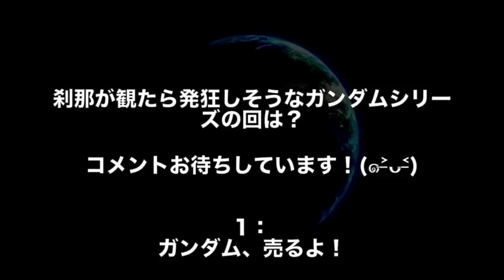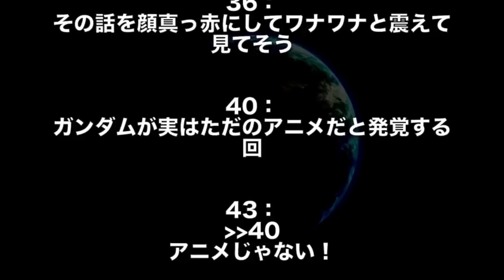【ガンダム】「自爆だと！？売却だと！？」刹那・F・セイエイが目撃したら100%爆発or発狂しそうなガンダムシーンは？